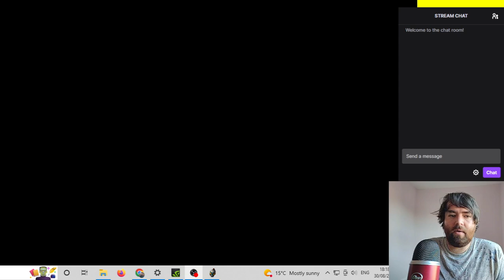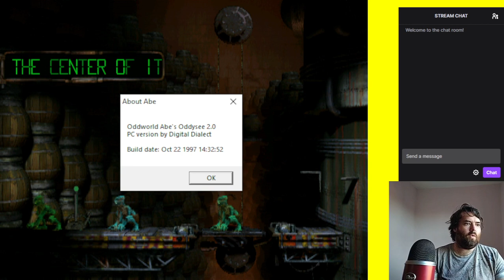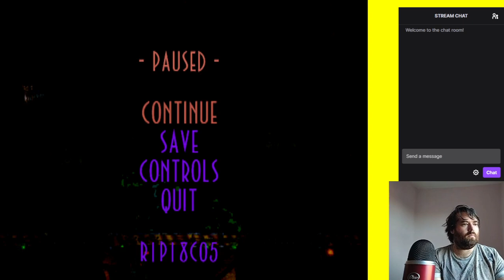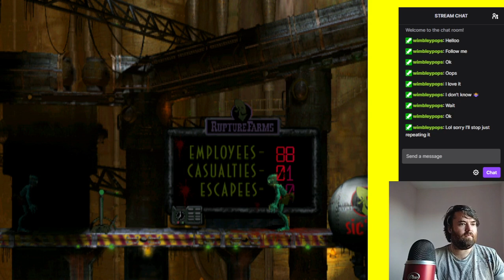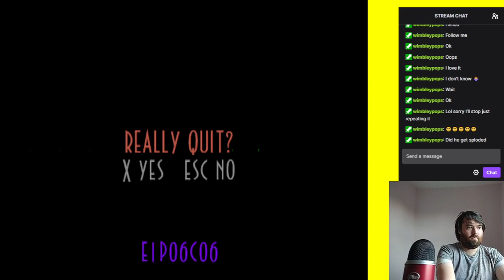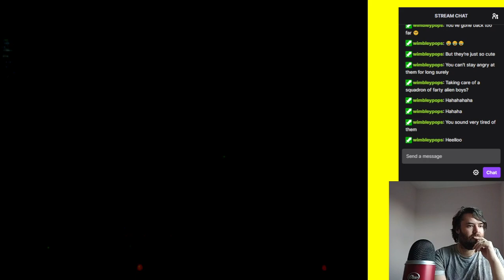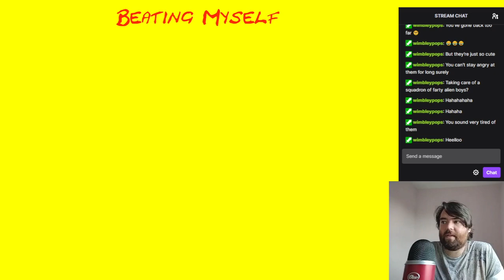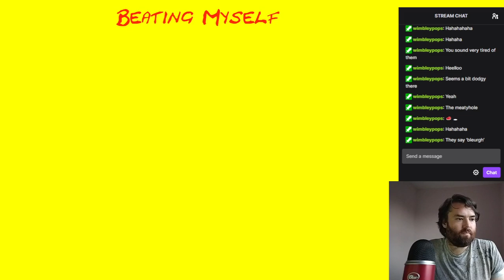Abe - Part One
Hello.